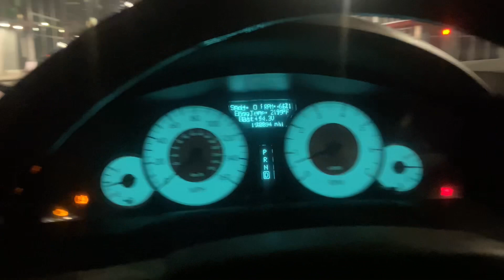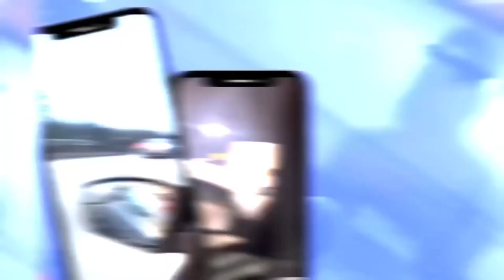Hardest Carmeet Slides (Police Called‼️‼️)